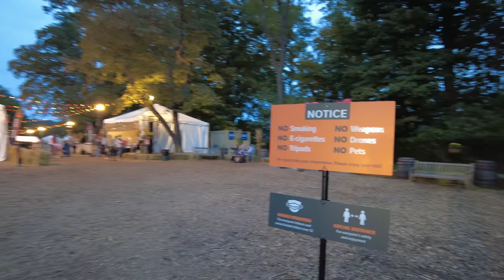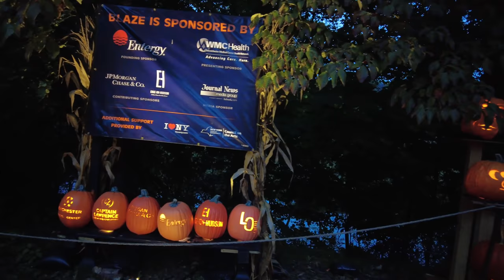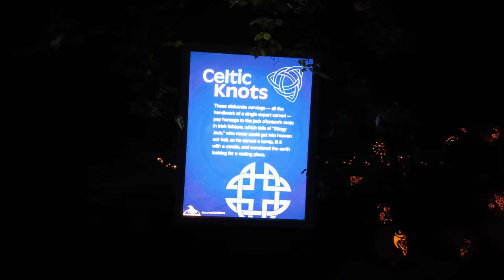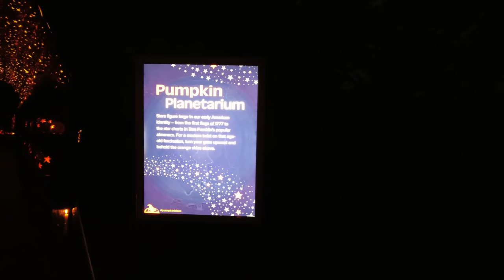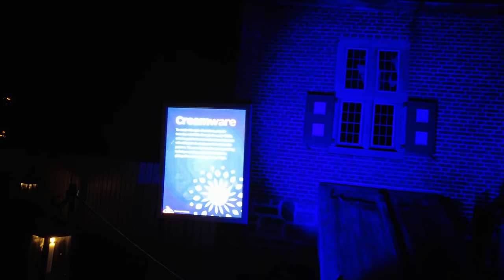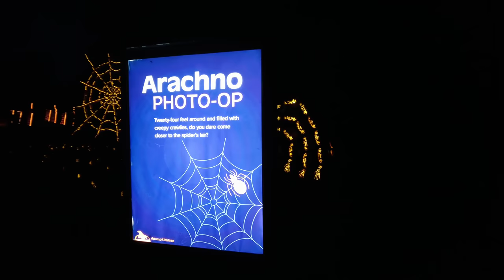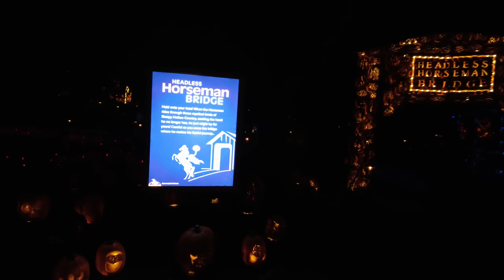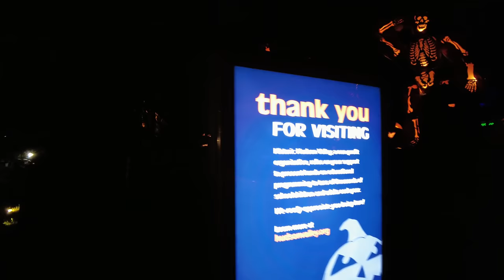New York's BEST Outdoor Halloween Attraction : The Great Jack O' Lantern Blaze 2021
The Great Jack O' Lantern Blaze in New York's Hudson Valley is an annual event which happens at the Van Cortlandt Manor. This amazing attraction includes over 7,000 carved pumpkins with lights, and features creative designs such as a windmill, dancing skeletons, zodiac signs, spiders, witches, a carousel, planetarium, infinite trail, and references to New York City. There is also a Great Jack O' Lantern Blaze in Bethpage, NY.

💲 Support Me 💲

😀 Social 😀